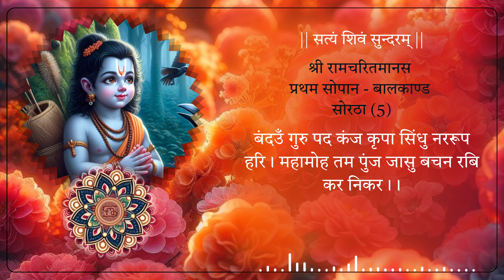Ramcharitmanas In Hindi | Bal Kand - Sortha No. (1-5)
रामचरितमानस - प्रथम सोपान - बालकाण्ड सोरठा (1-5)
"रामचरितमानस: भगवान राम की भव्य यात्रा"
हमारे साथ जुड़ें और इस धार्मिक यात्रा में जानें राम जी के इस महाकाव्य में समाहित शाश्वत गहराईयों को। रामचरितमानस, जिसे "तुलसी रामायण" के नाम से भी जाना जाता है, केवल रामायण का पुनर्लेखन नहीं है, बल्कि यह एक आध्यात्मिक यात्रा है, यह दार्शनिक शिक्षाओं, और दैनिक जीवन के लिए मूल्यों का खजाना है। रामचरितमानस में सभी के लिए कुछ न कुछ संदेश है।
हम इन स्रोतों के प्रति "गीता प्रेस, गोरखपुर और गीता प्रेस द्वारा प्रकाशित रामचरितमानस" का ह्दय से आभार व्यक्त करते हैं।

विषय:
🏹 भगवान राम का जन्म और बचपन
👫 राम और सीता का विवाह और वनवास
🦌 सोने का हिरण और सीता का हरण
🔥 रामा का हनुमान से मिलना और लंका दहन
🌊 लंका का युद्ध और अच्छे बुरे का विजय
🤲 रामचरितमानस में नैतिक और आध्यात्मिक शिक्षाएँ

और धर्म, पौराणिक कथाएँ और आध्यात्मिकता पर और भी प्रकाशमय सामग्री के लिए। 🌺 भगवान राम की दिव्य आशीर्वाद आपके मार्ग को प्रकाशित करें। 🙌🕊️

Reference
1) We express heartfelt gratitude for these sources to "Gita Press Gorakhpur and 'Ramcharitmanas' published by Gita Press".
2) For Image and Graphics to Microsoft AI, Chat GPT and Bard.

Thankyou